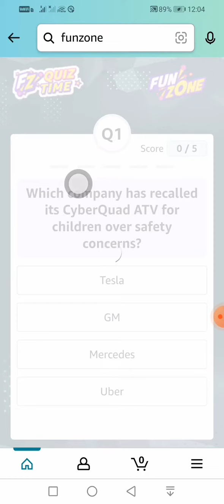Amazon daily quiz time answers | Amazon quiz today | Amazon quiz answers 28 November 2022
*Hello Brother*
Aap logou ka
 *Super fast quiz answers *
Free me pai kaise kamayengi
Yeh Suche kar mene ye channel banaya
App paisa kama sekte he